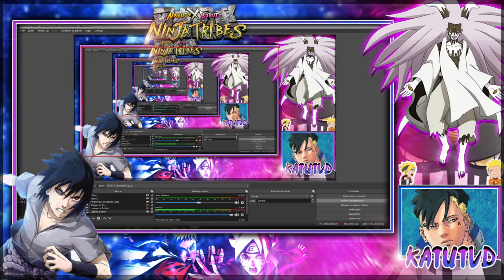LA REVANCHE SUR ITACHI SUSANOOO ET SASUKE ! NARUTO X BORUTO NINJA TRIBES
vidéos  naruto x boruto ninja tribes et demon slayer( kimetsu no yaiba mobile) arrivent!